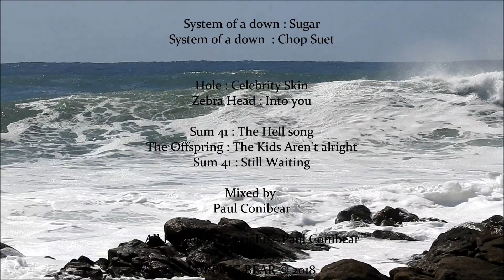"WSL Pro juniors La Torche " Lay Day at secret spot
The  next generation of Pro surfers on the WSL junior tour get a taste of pure Bretone sweetness ...  CLIC ON 1080 HD

 La prochaine génération de surfeurs professionnels de la tournée junior WSL goûtera à la douceur de la Bretonne pure    .CLIC ON 1080 HD